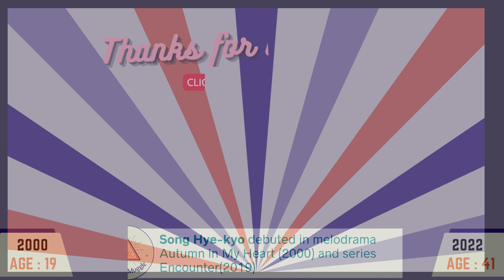K Drama Actors Then and Now Part 1 | K Drama Actors Where Are They Now | Popular Actors Then vs Now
Hello family, we compared some of the most popular actors for you to see what they looked like when they were young, and how different they look now! Korean drama actors then VS now.
here's how some of our actors looked like in the early days of their careers:

1. Park Shin-hye
2. Shin Min-a
3. Lee Dong-wook
4. Yoo In-na
5. Gong Yoo
6. Son Ye-jin
7. Hyun Bin (born Kim Tae-pyung)
8. Song Hye-kyo
9. Bae Suzy (born Bae Su-ji)
10. Song Joong-ki